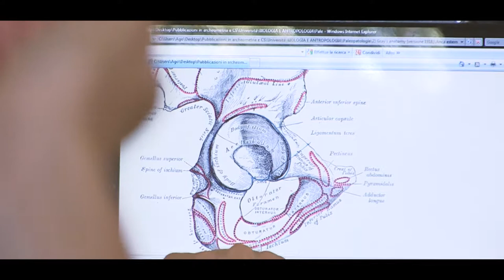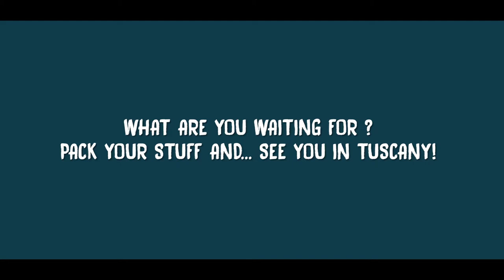"la Biagiola" Summer School - Promo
A short promo about our Summer School